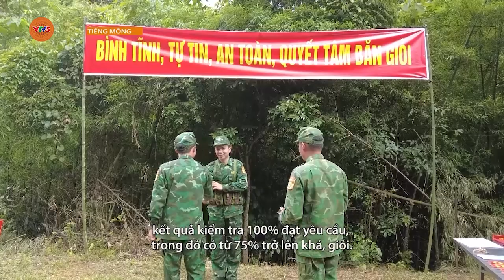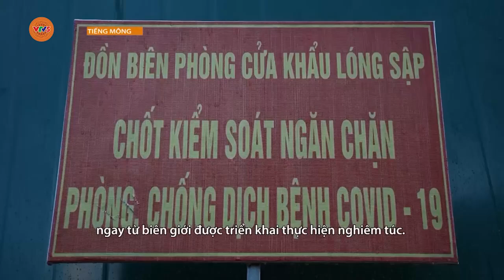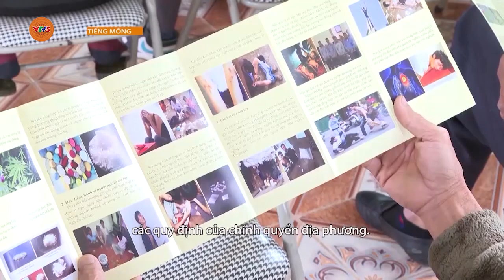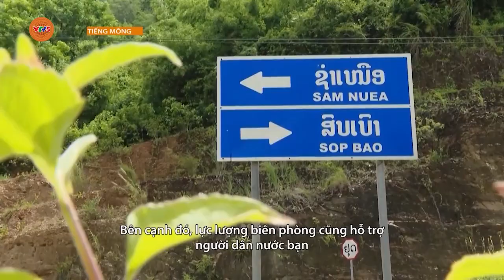[TIẾNG MÔNG] THI ĐUA QUYẾT THẮNG BẢO VỆ BIÊN GIỚI BÌNH YÊN | VTV5